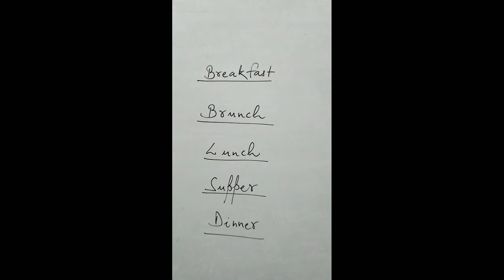Breakfast vs Brunch vs Lunch vs Supper vs Dinner /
Dear learners
With the help of this channel, you can improve your English speaking skills, vocabulary, grammar, pronunciation, and spelling.
I try to provide you different types of content so that you may not limit yourself to a particular section in English.